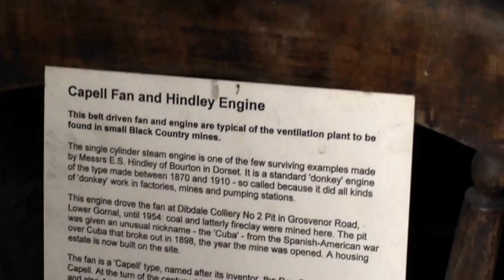Steam at the Black Country Museum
There is a fascinating set of engines at the colliery at the Black Country museum. From the winding engine to fan and feed water pumps. Lovely to see and smell.